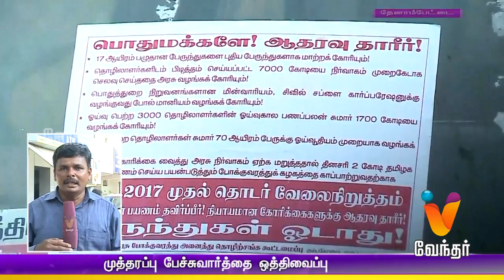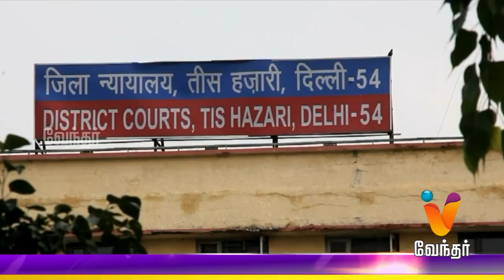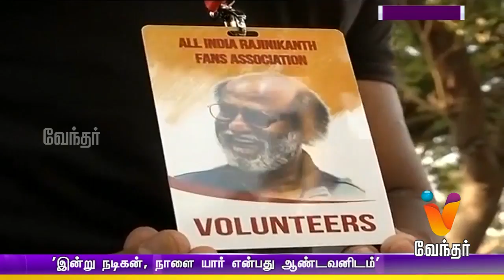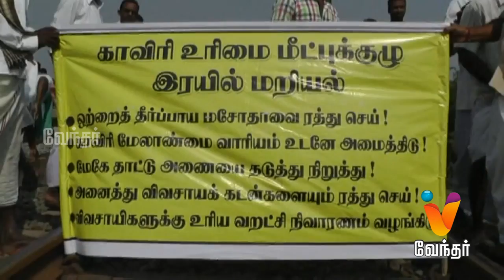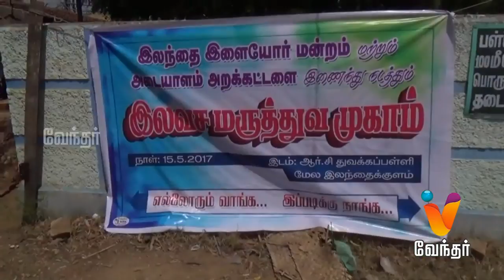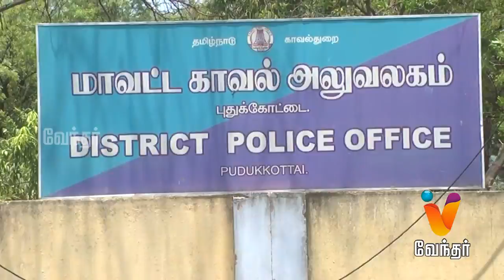News Night 10.00 pm (15/05/2017)